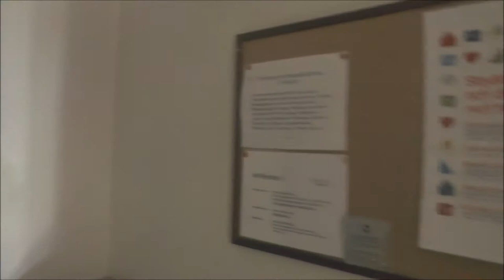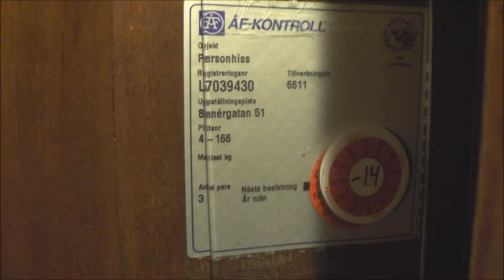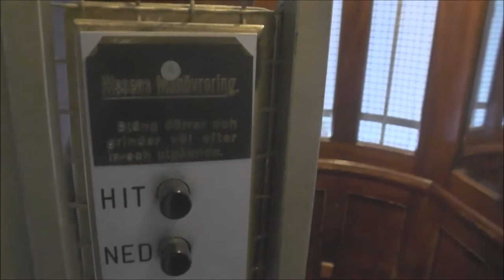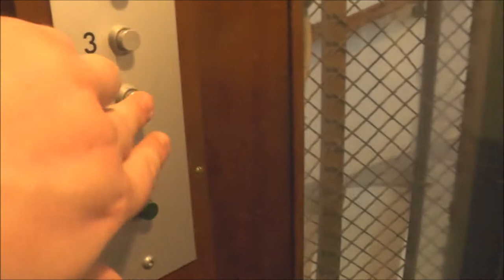Deve Schindler mod. Classic Traction elevator @ Banérgatan 51, Stockholm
Manufacturer:
Installation year:
Current moderniser: Deve-Schindler
Latest modernisation year:
Serial Number:
Capacity: _Kg (_lbs.) - _ Persons
Floors: _ =

Location: Banérgatan 51, Stockholm (Östermalm)